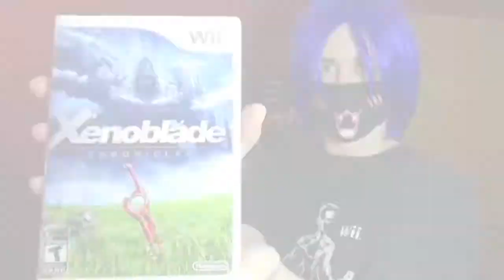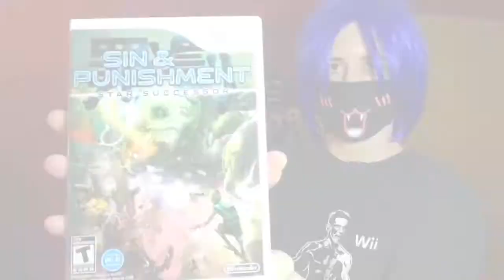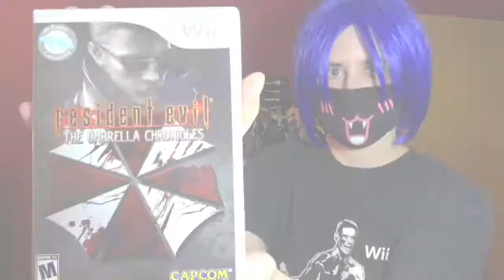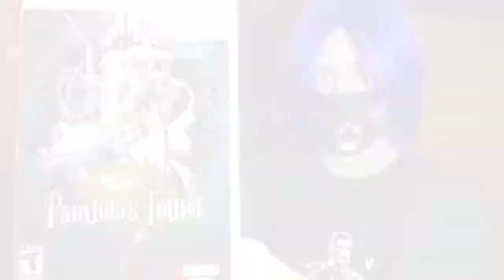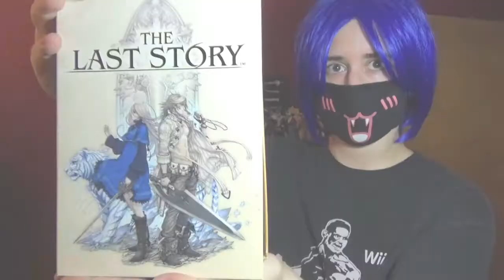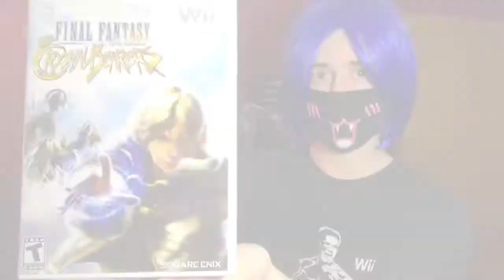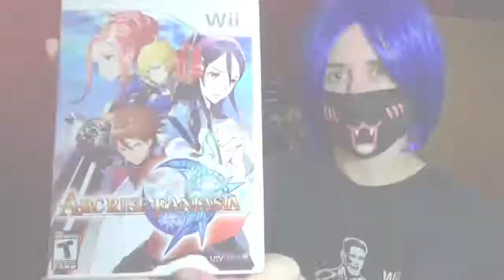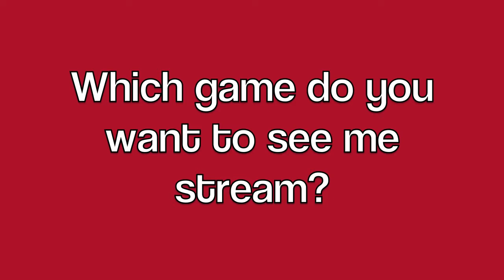Top 10 Wii Games (I Really Should Play)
Vote on Twitter: @itsavgbltpta

Don't feel like watching the whole video?  TL;DR is I want to stream a Wii game and need you to help me pick the one I play!

Choices are:

Xenoblade Chronicles
Sin & Punishment: Star Successor
Silent Hill: Shattered Memories
Resident Evil: The Umbrella Chronicles
Pandora's Tower
Fragile Dreams
Final Fantasy Crystal Chronicles: Crystal Bearers
Arc Rise Fantasia

Let me know which one to play by the end of July, and I'll start streaming in August.  Yay!